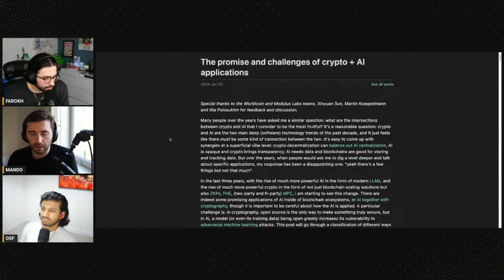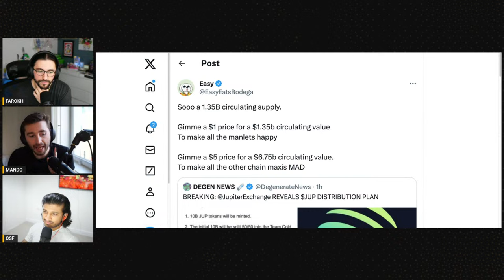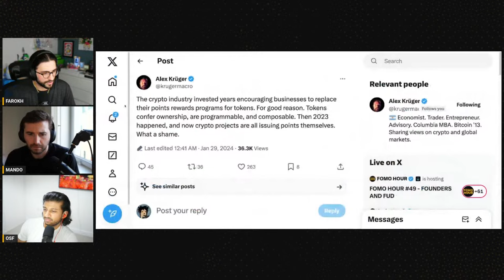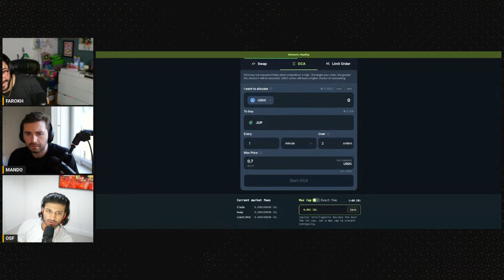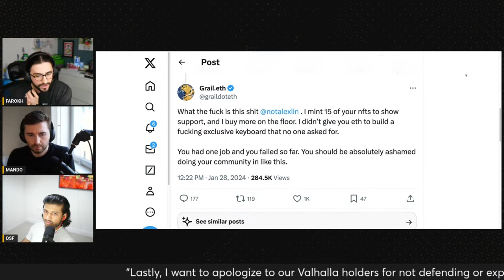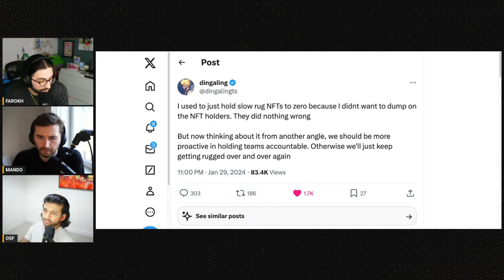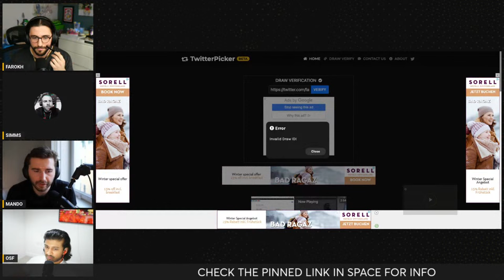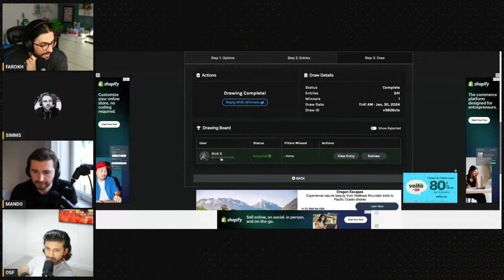FOMO HOUR #49 - FOUNDERS AND FUD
Chapters:
00:00:00 - Daily State of the Industry Update
00:04:19 - Checking for Updates
00:13:04 - The Korean Narrative
00:17:18 - Jupiter's token launch and meme coin updates
00:21:30 - The Rise and Fall of Meme Coins
00:25:44 - Points vs Tokens in the Crypto Industry
00:30:04 - The Issue with The Farmer and The Farmed
00:34:37 - The Impressive Solana Airdrop potential
00:38:51 - Wealth Creation in the Crypto Space
00:43:09 - Lack of Execution in Top Projects
00:47:27 - The Lack of Grit in the NFT Space
00:50:58 - Accountability in Hyped Mints
00:55:05 - Responsibility and Speculation in the Meme Coin World

Bitcoin rallies into monthly close, alts soar. ETF $250m net inflow, Fidelity outweighs GBTC. ETF inflows may accelerate into the next fee waiver. 3% of BTC now owned by ETFs. Valhalla FUD after mechanical keyboard ‘utility’. Quantum Mice derivative on SOL does 10x. Quantum Cats mint gets delayed. Magic edens multichain chain wallet goes live.

FOMO HOUR brings you all the latest news, updates and headlines from around the world inside and outside of the Crypto, Blockchain and NFT markets. Join hosts Farokh, Mando and OSF as they cover some of the biggest topics at present with some of the biggest names in the ecosystem. Streaming live 5 days per week, Monday to Friday 10:30AM EST to 11:30AM EST on YouTube and X.